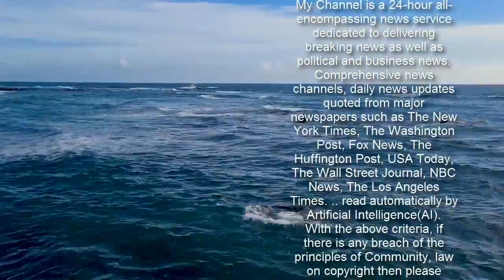Corrie's Yasmeen suffers horror panic attack as Geoff 'returns' for final blow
Coronation Street 's Yasmeen Nazir gets another nasty shock as Geoff Metcalfe continues to wreak havoc on her life, even from beyond the grave.   A customer asks Yasmeen (Shelley King) about Geoff and says he wants to book his magic act, and she flees from the restaurant in a panic.  Elaine Jones suggests they remove all traces of Geoff from the restaurant, but in doing so Alya (Sair Khan) unearths a stack of unopened final demand letters, leaving Yasmeen terrified.  Alya opens the pile of final demands with mounting concern, and resolves to seek professional advice, worried that the stress could tip her Gran over the edge.  When Imran reminds Alya that Yasmeen has yet to settle her legal fees, Alya realises that her Gran’s financial problems are worse than she could have imagined.  Alya tells Yasmeen that she has made an appointment at the bank tomorrow and their only hope is to explain how Geoff forced her into taking out the debts.   Alya suggests to Yasmeen she should sell the community centre to pay her debts, but Yasmeen will not hear of it.  Yasmeen searches in vain for her old jewellery box and explains to Alya that she could sell some jewellery that Sharif bought her.  Having found the jewellery box at work, Alya returns it to Yasmeen, but they are interrupted by a knock at the door.  Alya opens the door and is horrified to find two bailiffs demanding payment of debts.   Alya desperately tries to persuade the bailiffs that Yasmeen is not responsible for the debts, and they explain to Alya that they will be putting in place a repayment plan, but if Yasmeen fails to keep up the payments, they will seize goods instead.  Alya and Yasmeen attend a meeting with the bank manager who gently explains that because she signed the loan agreements, they are her responsibility.  Yasmeen suffers a panic attack and, convinced the manager is Geoff, flees the room.   Having returned home, Alya urges Yasmeen to consider selling the community centre as it would solve all her problems.  Yasmeen tells Alya, Ryan and Elaine that she knows they are all doing their best to help, but they have to let her start making some of her own decisions if she’s to move on.  After a call from Geoff’s solicitor, a shocked Tim Metcalfe reveals to Sally that according to Geoff’s will, he now owns half of No.6 and a quarter of Speed Daal.  * Coronation Street airs Mondays, Wednesdays and Fridays at 7:30pm and 8:30pm on ITV.